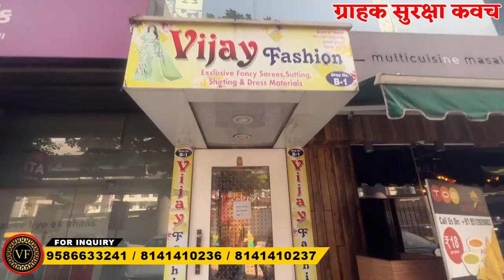सिर्फ 60 में, मिल रही हैं साड़ी | गोदाम भरा है फुल | Saree Wholesale Market In Surat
Vijay Fashion
Services:-
- Free Pickup and Drop
- Free Accommodation
- Free Meal

printed sarees
work sarees
bridal saree
saree market
saree market surat
wholesale bazaar